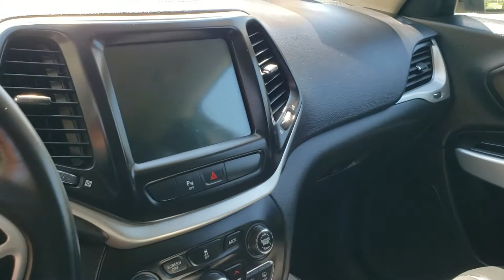2018 Jeep Cherokee Trail Hawk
2018 Jeep Cherokee Trail Hawk
Certified Pre-Owned
Previous Rental
One Owner
LOADED